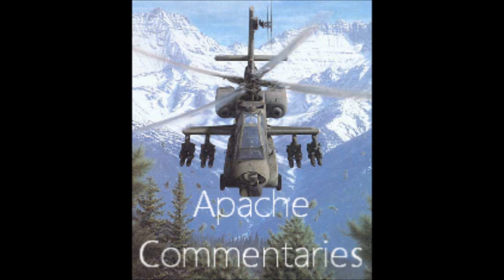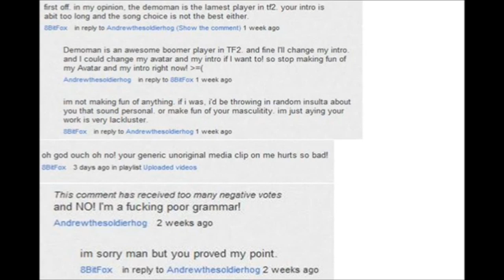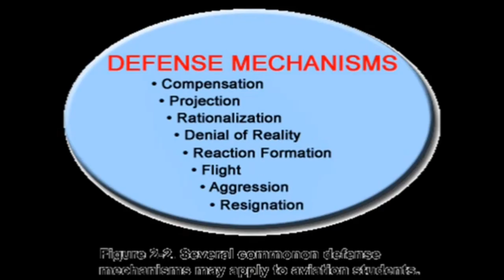Apache Request Commentaries: Apologies and Fetishes, Really?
This was requested by grotange, nuff said. Happy now grotange?